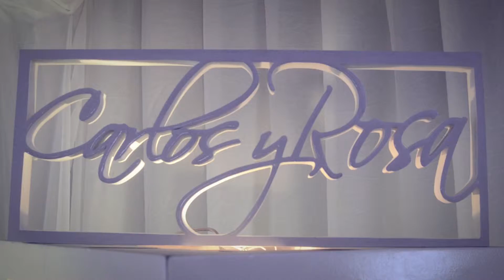Boda Rosa + Carlos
Fotografía: Roberto González.
Video & Edición: Carlos Aguilar